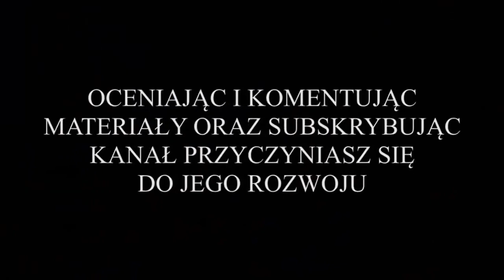⚽️ Patriot Mieścisko vs. Nielba II Wągrowiec (Klasa "B" - bramki z meczu) 25.09.2022r.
Z cyklu: "Przeżyjmy to jeszcze raz", wszystkie bramki z meczu piątej kolejki trzeciej grupy wielkopolskiej Klasy B, w którym liderujący w lidze, drugi zespół Nielby Wągrowiec, składający się głównie z juniorów z roczników 2005/2004, zmierzył się w meczu derbowym powiatu wągrowieckiego z drużyną Patriota Mieścisko. Spotkanie zostało rozegrane na stadionie w Mieścisku przy ul. Wągrowieckiej, w niedzielę 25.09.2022r. o godz. 16:00. Nielbiści zagrali w strojach żółto-czarnych, a gospodarze z Mieściska w strojach czarno-białych.

To nie był najlepszy mecz w wykonaniu Nielbistów. Przede wszystkim brakowało zdecydowania i szybkiej gry piłką. Mimo tego, optyczna przewaga na boisku była po stronie Nielby. Jej udokumentowaniem było zdobycie pierwszej bramki przez Kacpra Owczarczyka, który pokonał golkipera Patriotu w 17 minucie meczu. W 24 minucie spotkania za sprawą Macieja Łusiaka futbolówka ponownie znalazła się w siatce gospodarzy. Bramka nie została jednak uznana, gdyż zawodnik Nielby znajdował się na spalonym. Jednak jak to mówią co się odwlecze, to nie uciecze i w 28 minucie spotkania na 0:2 dla Nielby podwyższył Mateusz Dominikowski. W pierwszej części spotkania na listę strzelców wpisał się jeszcze Marcel Jankowski, który w 41 minucie popisał się bardzo ładnym uderzeniem z dystansu z 20 metra. Po pierwszych 45 minutach było 0:3 dla Nielby.

Druga połowa była w wykonaniu Nielby zdecydowanie słabsza od pierwszej. Dużo było przestojów. Pojawiły się również błędy w obronie, dzięki czemu zawodnicy Patriota mieli kilka dogodnych sytuacji do zdobycia bramki. Zabrakło im jednak skutecznego wykończenia akcji, a dodatkowo fenomenalnie w bramce Nielby spisywał się Marcel Gapiński, który w 71 minucie spotkania zatrzymał dwóch zawodników Patriotu, którzy znaleźli się z nim w sytuacji sam na sam. Trzeba jednak przyznać, że znajdowali się oni na ewidentnym spalonym, czego nie zauważył sędzia boczny. W 81 minucie meczu sfaulowany został wychodzący na sam na sam z bramkarzem Patriotu Konrad Wojczyński. Sprawca faulu, Mateusz Roguszka ujrzał czerwoną kartkę i od tego momentu przyszło gospodarzom grać w dziesiątkę. Nielbiści nie potrafili jednak wykorzystać przewagi jednego zawodnika.  W 90 (+3) minucie spotkania w polu karnym Patriota padł Jakub Frankowski, jednak arbiter nie dopatrzył się faulu.

Ostatecznie mecz zakończył się zwycięstwem Nielby II Wągrowiec, w stosunku 0:3, co umocniło Nielbę na pozycji lidera w tabeli ligowej.

BRAMKI W MECZU ZDOBYLI:
* w 17 minucie spotkania - Kacper Owczarczyk, bramka na 0:1 dla Nielby;
* w 28 minucie spotkania - Mateusz Dominikowski, bramka na 0:2 dla Nielby;
* w 41 minucie spotkania - Marcel Jankowski, bramka na 0:3 dla Nielby.

WYJŚCIOWA 11-tka NIELBY:
Tomasz Kramer (br) - Mateusz Sturma, Jakub Kopydłowski, Przemysław Serafiński, Karol Korczak, Maciej Łusiak (kpt.), Marcel Jankowski, Bartosz Kozłowski, Mateusz Dominikowski, Michał Danielczyk, Kacper Owczarczyk.

ZAWODNICY REZERWOWI:
Marcel Gapiński (br) - Jakub Wieńć, Jakub Frankowski, Mikołaj Szygenda, Kacper Marciniak, Konrad Wojczyński, Oliwier Kijanowski, Kacper Skarbiński.

WYJŚCIOWA 11-tka PATRIOTA:
Daniel Maćkowiak (br) - Łukasz Witczak, Kacper Tchórzewski, Przemysław Kuchciński, Tomasz Lewandowski (kpt.), Radosław Hagdan, Kamil Świder, Kacper Rozmaciński, Mateusz Roguszka, Michał Grochowski, Dawid Krzyśko.

ZAWODNICY REZERWOWI:
Bartosz Chudzik, Mikołaj Nowak, Kacper Różnowski, Adam Szczurek, Gracjan Bogielczyk.

MIŁEGO OGLĄDANIA !!!